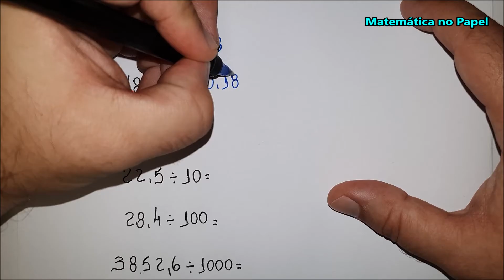Divisão por 10, 100, 1000...